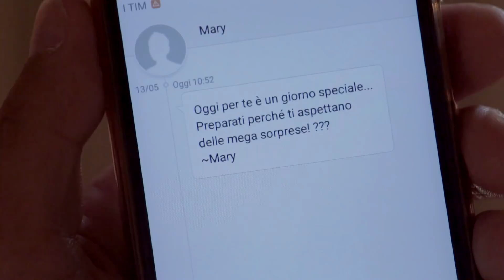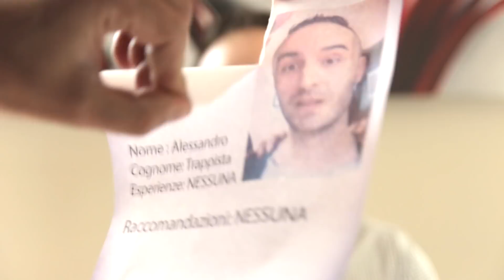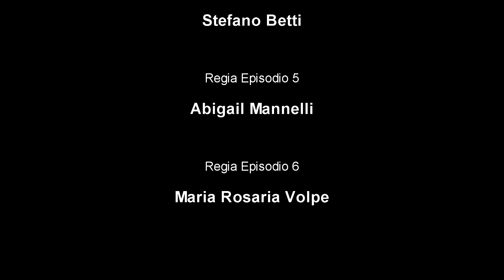Il Grattaschiena - Corso di Cinema 2017 Arco Aps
Il Grattaschiena è un cortometraggio con tema l'"assurdo" realizzato dagli allievi del Corso base di Cinema 2017 organizzato dall'associazione aretina Arco Aps.